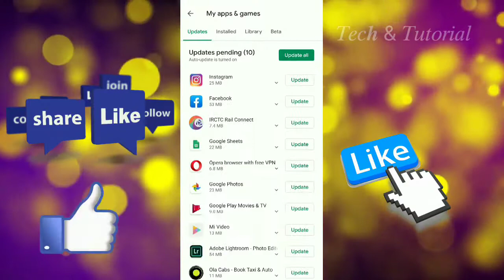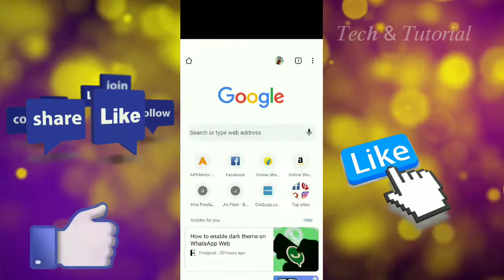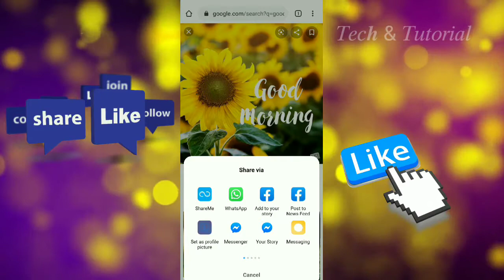WhatsApp status from Google Chrome Directly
Share photo from Google Chrome Directly

Just update ur Google Chrome apps from play store